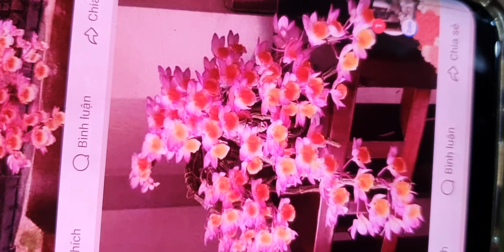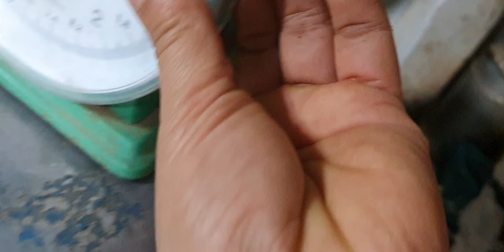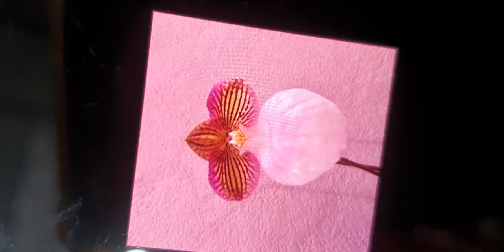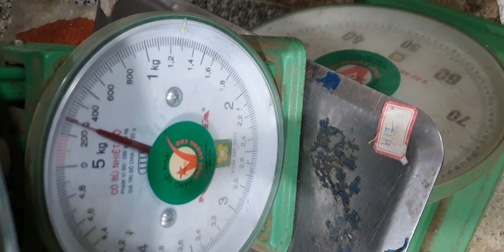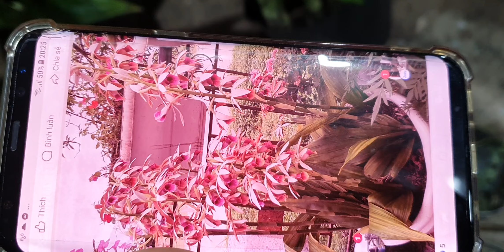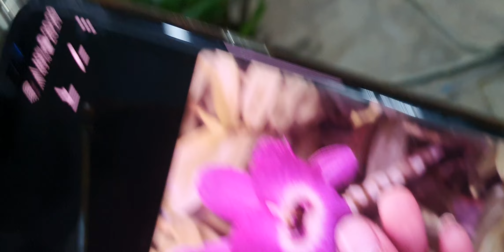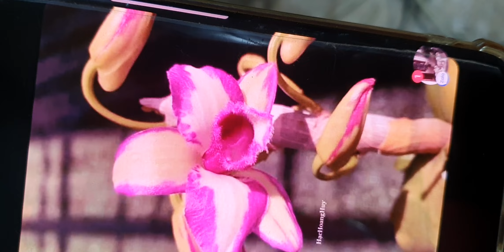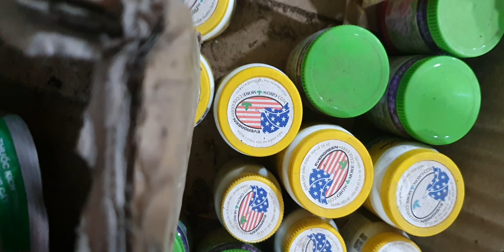SIÊU ĐẸP RẺ SẬPSÀNTỐI 6/1.GÀ,TRÚC PB, CHUỖI NGỌC,HẠC ĐỈNH,HÀI,KIẾM ĐỎ, TBS,SÓC(0849490188/0396164604